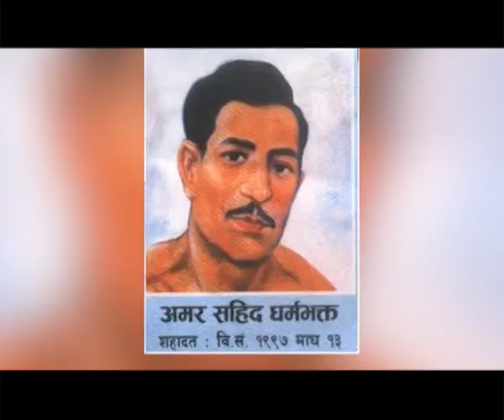Prajatantra Diwash 2074 manayeo